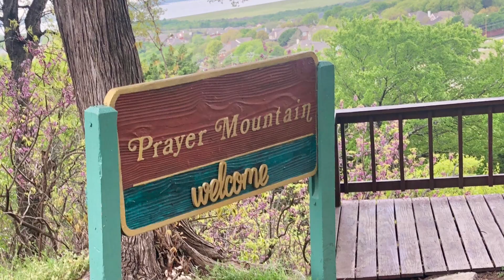Prayer Mountain Workout (hills) 😳